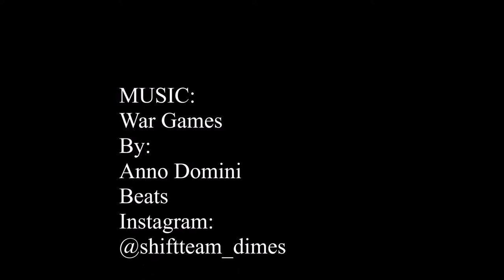Francesk Pllumaj Class of 2021 Mixtape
the song is -War Games by Anno Domini Beats